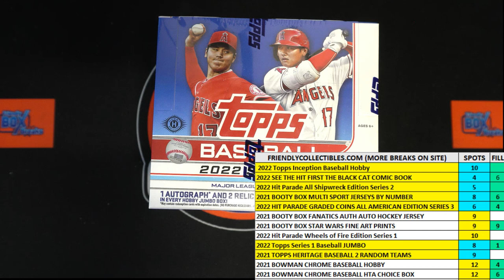2022 Topps Series 1 Baseball JUMBO FILL ID 22TOPPSJUMB581